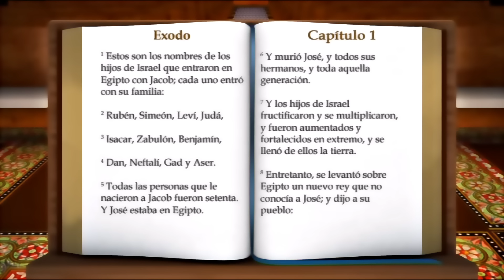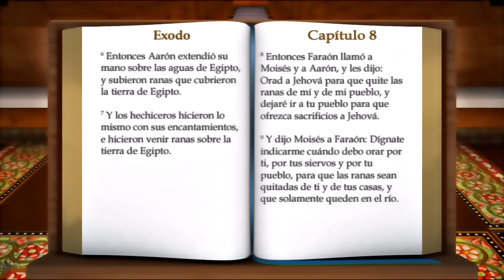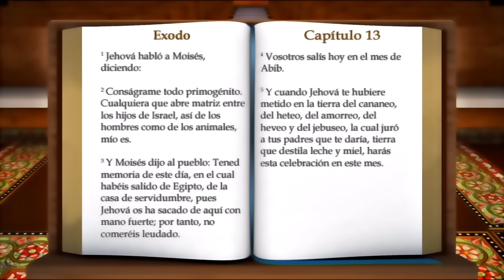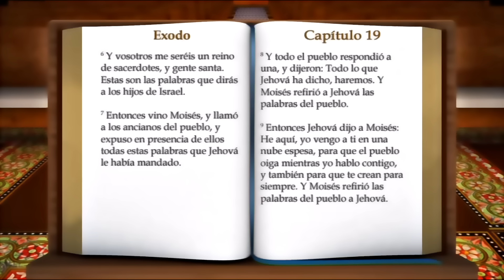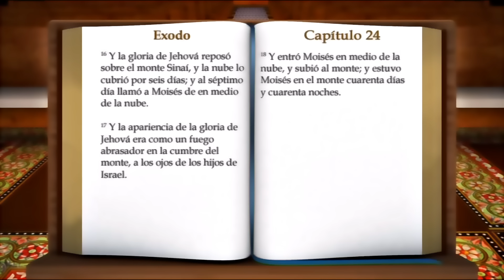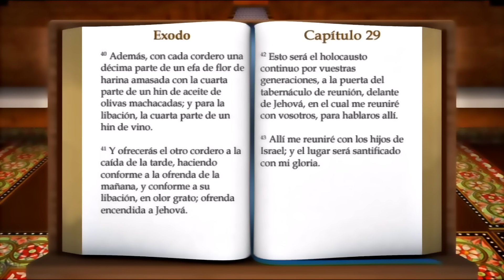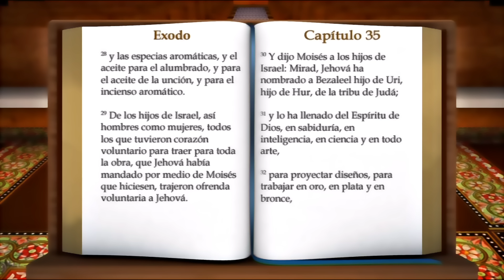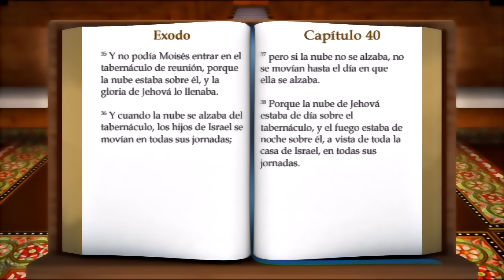ORIGINAL: LA BIBLIA SEGUNDO LIBRO DE MOISÉS " ÉXODO " COMPLETO REINA VALERA ANTIGUO TESTAMENTO